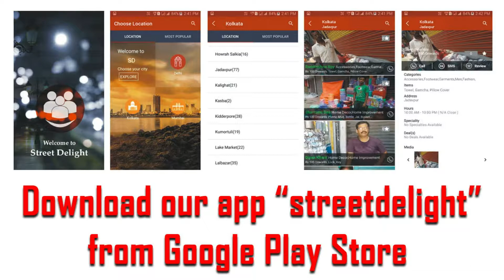Name - Narsayya, Shop - Narsayya Gangaram Tablyache Vyapari, , Chinchpokli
Repairing Tabla, Dholki, Mridangam.For more details please download Street Delight app from Google play store.